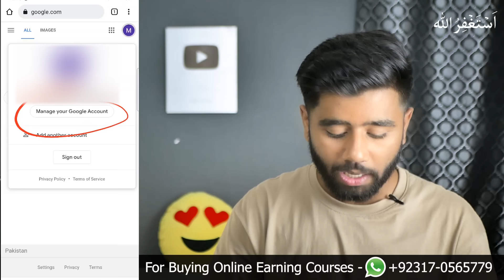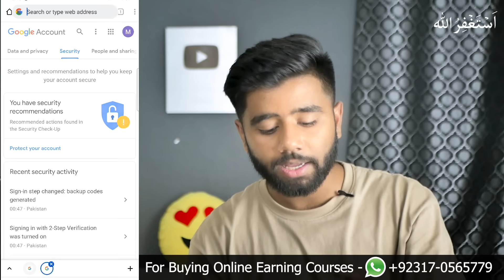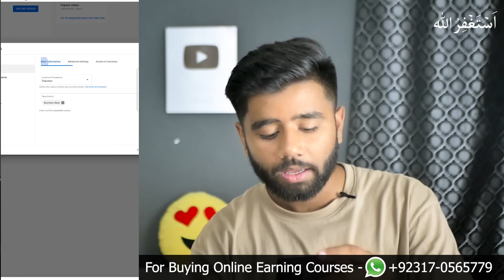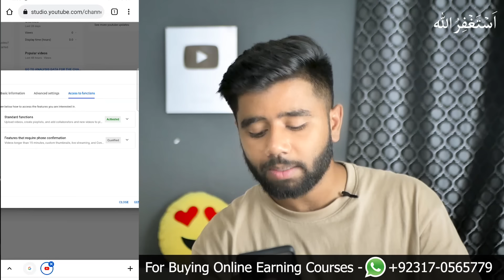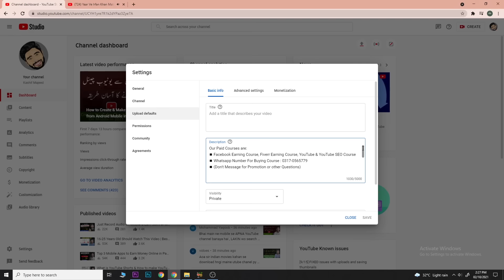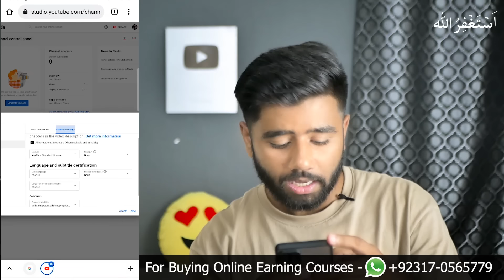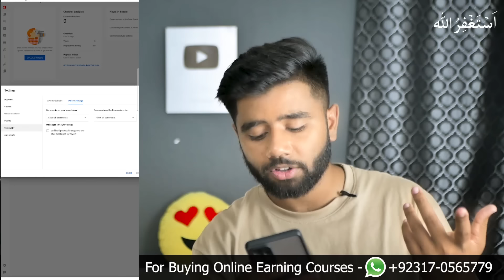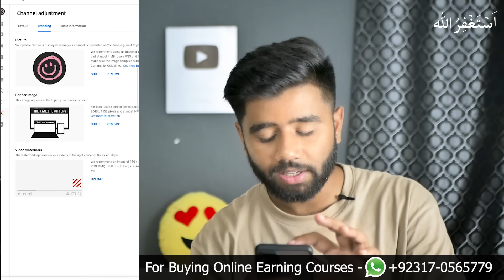YouTube Channel Settings from Mobile in 2021| Customize Your Channel on Android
Our Paid Courses are:
Is Video Main Hum Mobile Se YouTube Channel Ki Settings Karna Seekhein Ge. Channel Customize Kaise Karte hain, kaise channel mobile se verify karna hai aur channel kay keywords kaise add karne hain yeh sab aap aajki video main seekh lein ge.

_____________________________/SOCIAL LINKS\___________________________________